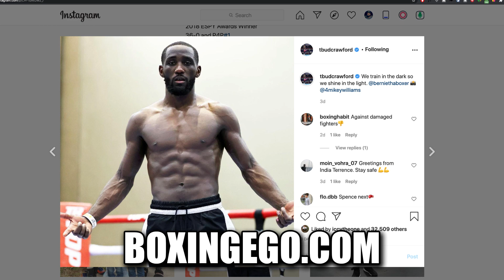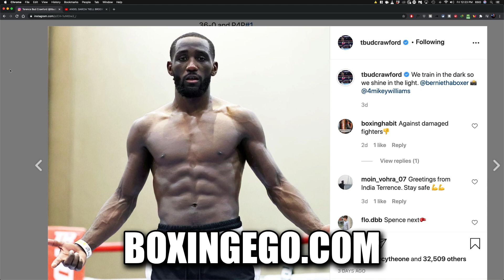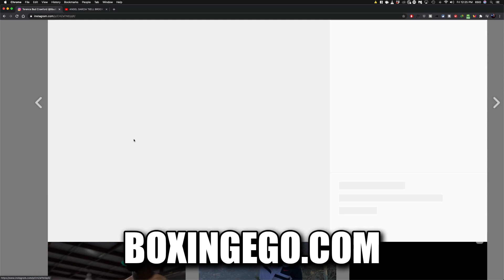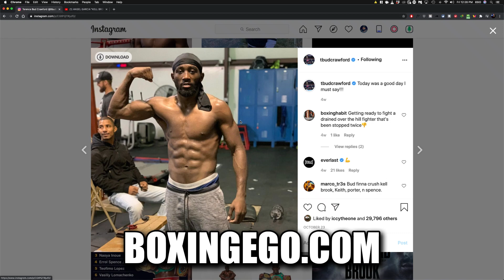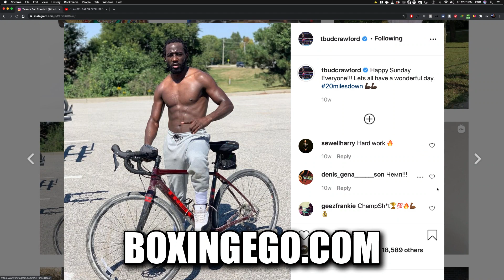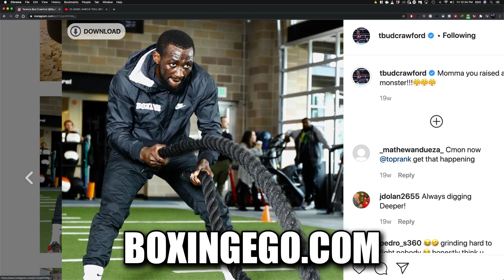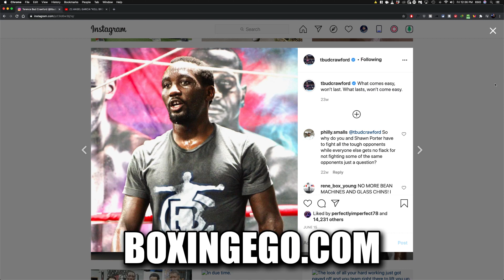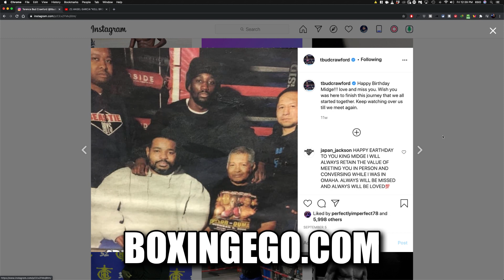“KELL BROOK CHIN IS DONE” Terence Crawford Treated Like SUPERMAN *DSG DAD* Angel RIPS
Check out the new one by BOXINGEGO for boxing news latest today and daily content! Check it out!